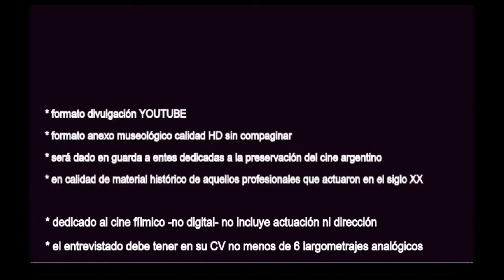B&N + film color en la obra de Francis Boeniger Director Fotografía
idea investigación compaginación arq. Jose Marchisio